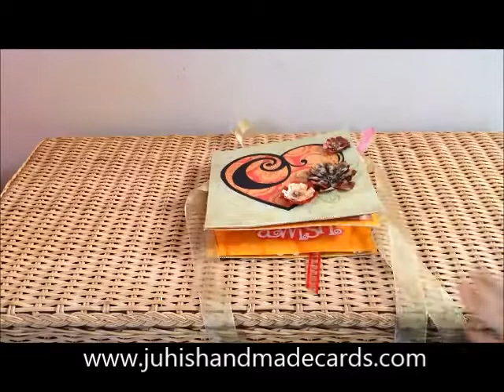3D, 3 Tier Pop-Up Cake Card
A 10x10" 7 page romantic birthday card featuring a 3 tier 3D pop up cake which folds flat.